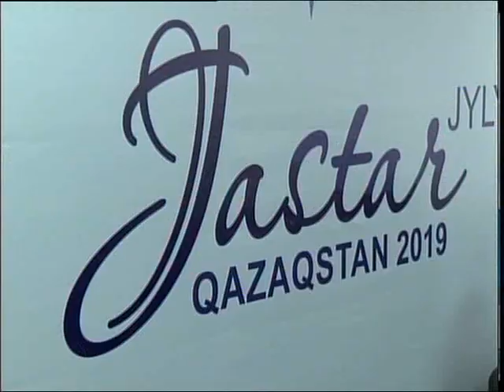В Астане прошло официальное открытие Года молодёжи в Казахстане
В Астане прошло официальное открытие Года молодёжи в Казахстане. Глава государства встретился с самыми яркими представителями поколения NEXT. Нурсултан Назарбаев отметил, что успешная и образованная молодёжь - это лучшее достижение за годы независимости. Истории тех, кого пригласили на встречу с Президентом, тому доказательство. Все подробности прямо сейчас.